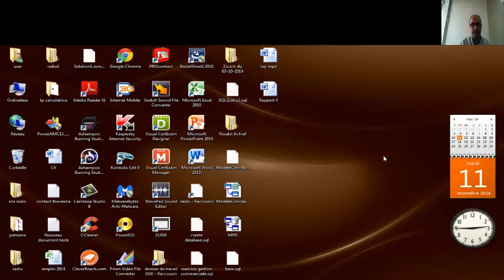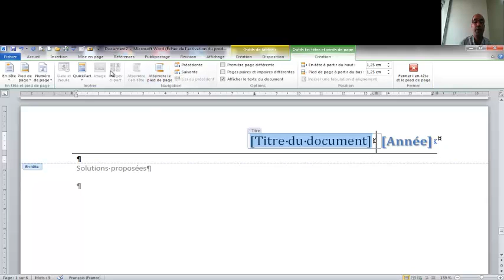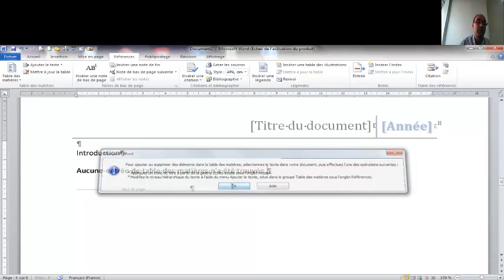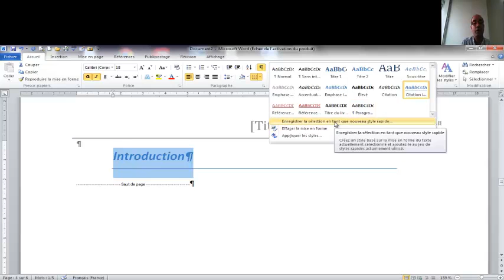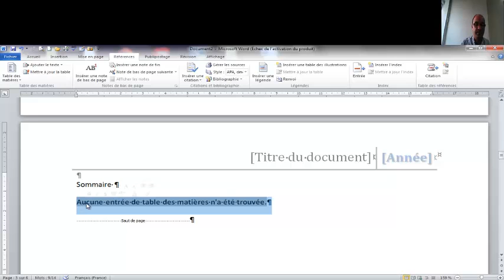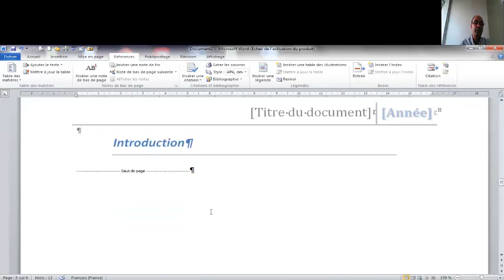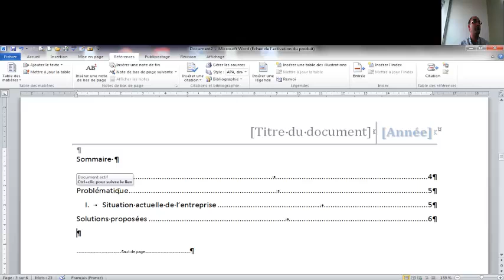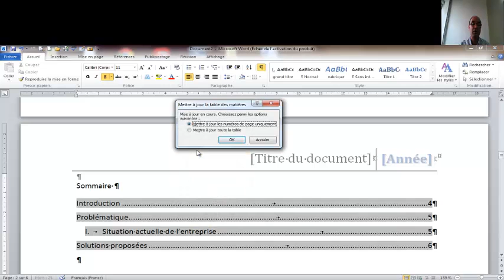cours 4 initiation WORD : table des matières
créer un sommaire ou table des matières  automatique sur word